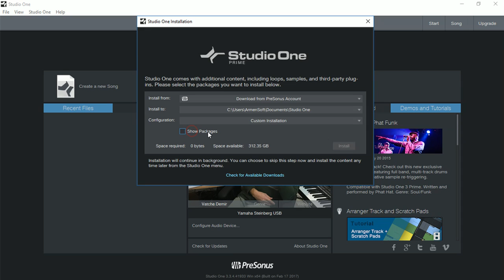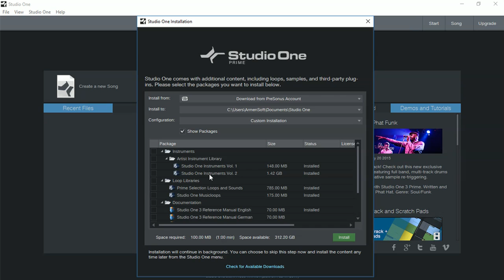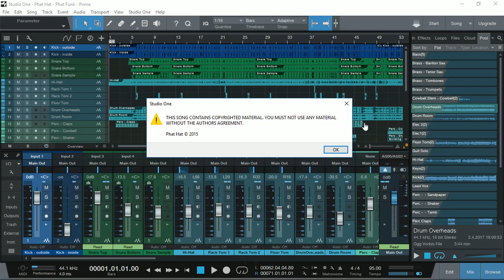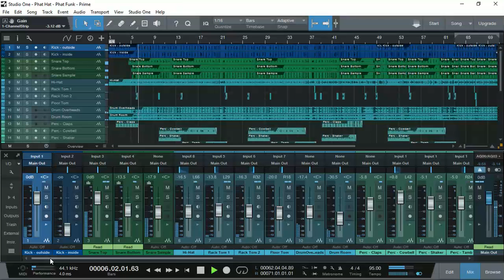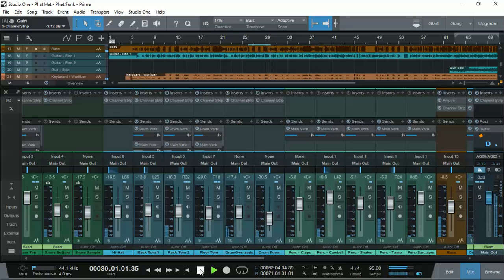PreSonus Studio One V3 Complete Content & Demo Song Download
Once you have downloaded and installed your copy of Studio One, the next step is to download the available content and demo tutorials from within Studio One.